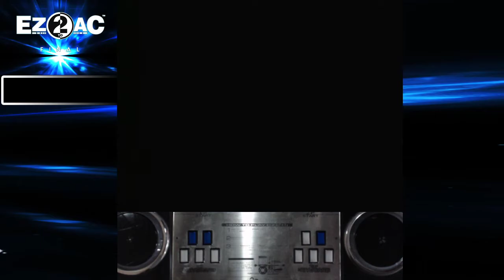Random 10K (17) Eraser Rain for GAIA [SH] EZ2AC FN 1.62